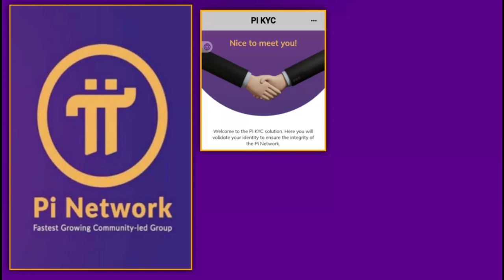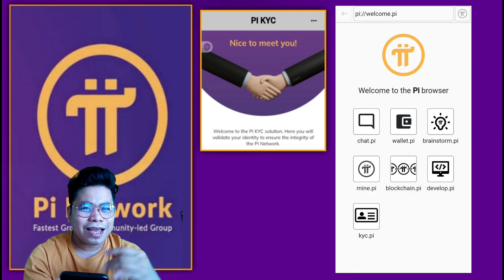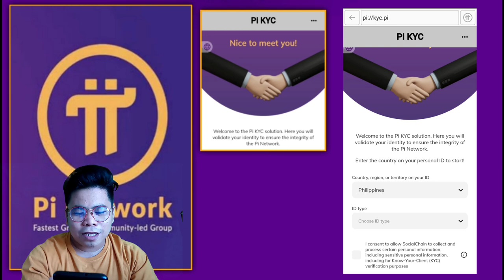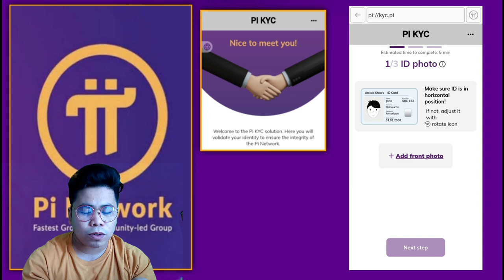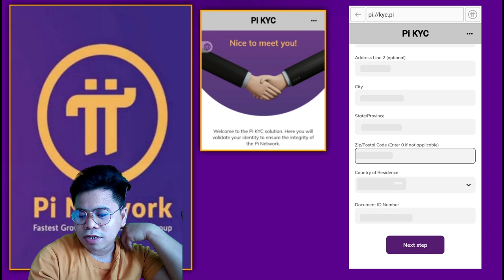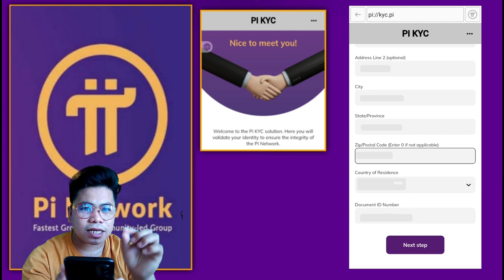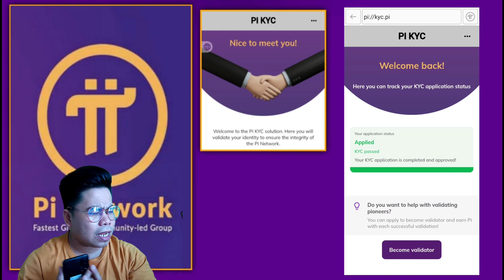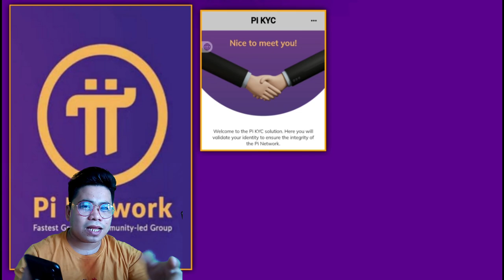Pi Network KYC. STEP by STEP GUIDE.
Ang video na ito ay naglalaman ng mga  impormasyon tungkol sa kubgbpaanp makapasa sa Pi Network KYC.
Kung may mga maidagdag kayong impormasyon tungkol dito ay maari niyo lamang ilagay sa seksiyon ng mga komento.

Download Pi today and get your free Pi Coin ⬇️
➡️Admin YUHANYURI